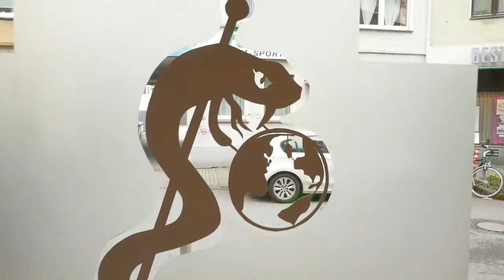Weltrettung Teaser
Die Weltrettungs-Apotheke im Kunstbonbon in der Chemnitzer Straße 11in Dortmund. Eine Aktion von 13 Dortmunder Künstlern, Mit ernsten und augenzwinkernden Beiträgen zur Rettung dieser Welt, vereint in einer Gesamt-Installation - der Weltrettungs-Apotheke...
Die Ausstellung geht bis 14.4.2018